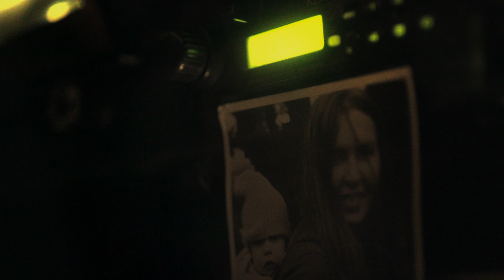Ynana Rose - Mendocino Sunrise (Official Video)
Original song from album Tea Leaf Confessions.  Written by Ynana Rose & Damon Castillo.
“I was born in Mendocino, just a few hundred yards from the ocean. It’s one of the places in the world that anchors my story, where I feel closest to the people I’ve lost & who I am.  I tried to capture the unfolding of night’s darkness into dawn’s light, how that mirrors the cycle of grief.  Nature always helps me move through sadness and reminds me of impermanence, mystery & interconnectedness. Director Barry Goyette did an incredible job of telling a four minute story in a beautiful, personal way.  The unique, wild beauty of Mendocino really comes through, & actress Ali Coleman illuminates throughout.”